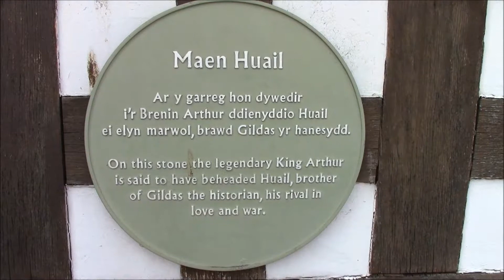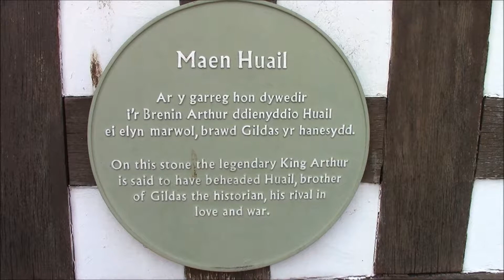A walk around Ruthin, North Wales HD